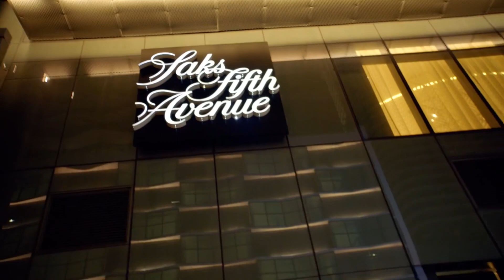2018 legjei : legtöbb megtekintés - legjobb sportteljesítmény - stb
2018 legjei :legtöbb megtekintés, legjobb sportteljesítmény, leggyorsabb kőr az F1-ben...

Legtöbb megtekintés 2018- magyar Follow the Flow - Nem tudja senki - 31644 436 megtekintés
Legjobb sportteljesítmény 2018 - első magyar téli olimpiai aranyérem - a rövid pályás gyors korcsolya váltó
Legtöbb műesés 2018 - foci vb Oroszország - Neymar
Leghíresebb medenceépítők 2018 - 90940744 megtekintés
Leggyorsabb kőr az F1 történelmében 2018 - Kimi Raikkönen - Italy (Monza)
Legtöbb megtekintés 2018 - Drake - God's plan  - 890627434 megtekintés
Legnézettebb film 2018 - Bosszúállók (Végtelen háború - MARVEL)
Legnagyobb esemény 2018 - SpaceX Tesla Starman Cosmic Journey

Egybe összegyűjtve. Zenékkel.